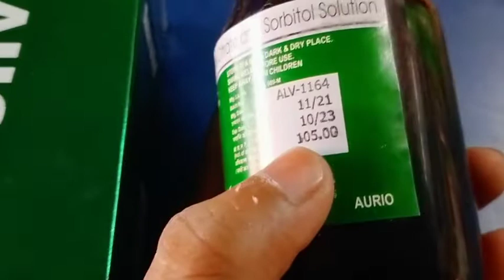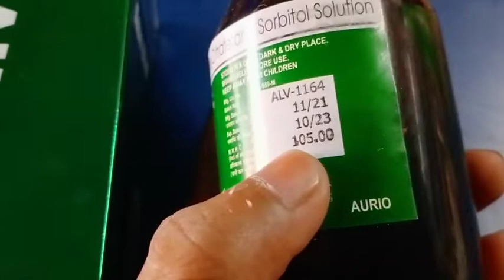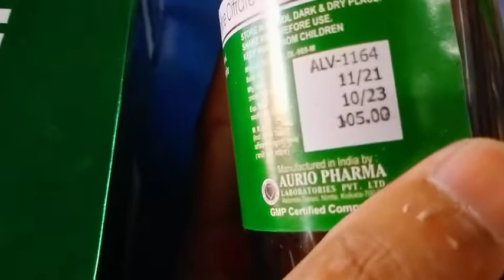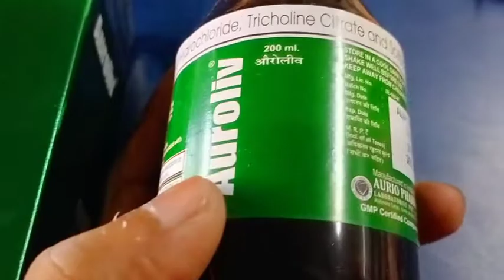Auroliv syrup full review in bangla, uses, price, dosage